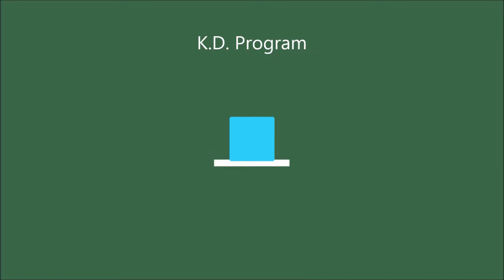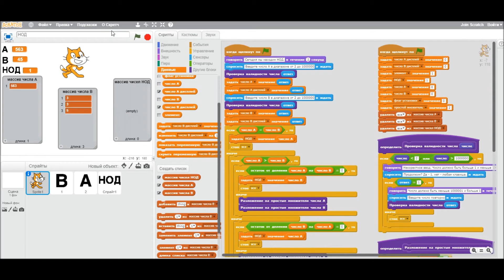Scratch (урок 24 - нахождение НОД)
Делаю программу по нахождению НОД. На языке программирования scratch.